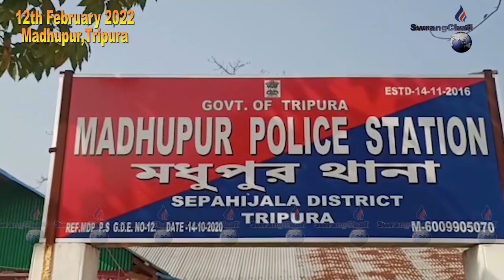II 149 PHENSEDYL 38 KG SIDHI MANJAKHA BSF BAI KAMALA SAGARO